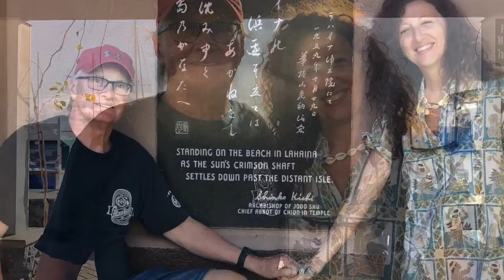What Would I Do Without You